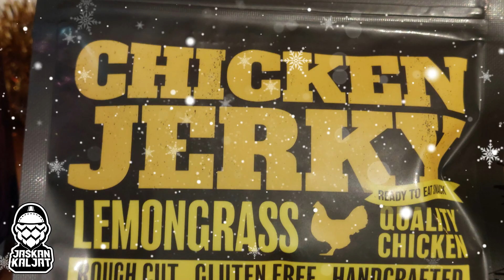Pien olutjoulukalenteri 2023 & Kuivalihakundin kuivalihakalenteri makuparit – Luukku 24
Video tehty kaupallisessa yhteistyössä Pien Webshopin ja Kuivalihakundin kanssa!
Pien Olutjoulukalenteri luukku 24: Salama Brewing X Pien Brewing The End Of It All
Kuivalihakundi Kuivalihakalenteri luukku 24: Chicken Jerky Lemongrass
Tässä videosarjassa tulen maistelemaan Pien Webshopin olutjoulukalenterin oluita ja siihen rinnalle makupareja Kuivalihakundin Kuivalihakalenterista! Jokaiselle videolla maistan sen päivän oluen + kuivalihan ja katsotaan minkälaisia makupareja sieltä löytyy! Kaikkien joulukalenterin oluiden arviot löytyvät osoitteesta